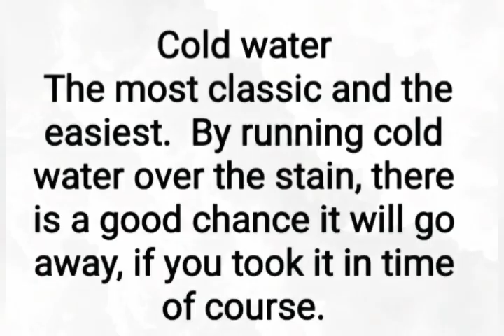Chocolate Stains on a Fabric